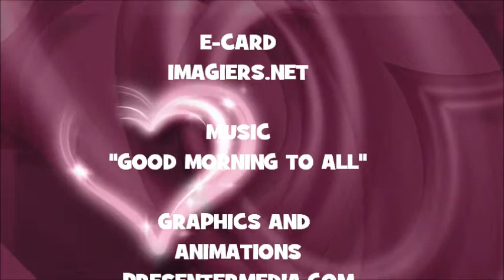JOYEUX ANNIVERSAIRE ANDREIA !